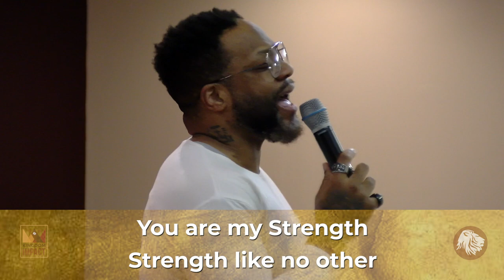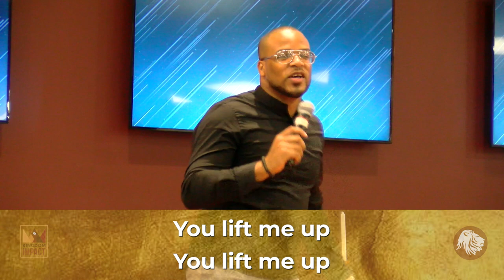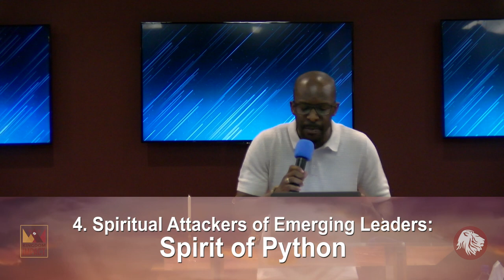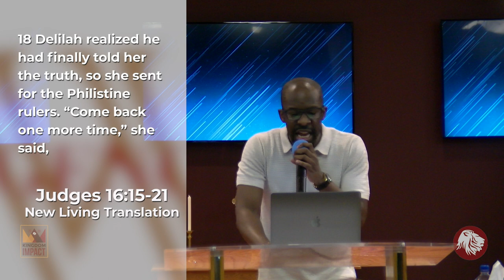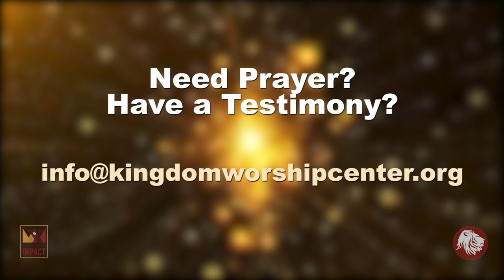Sunday Worship Service | Minister Corey Bell | The Hour of Emergence Is Now